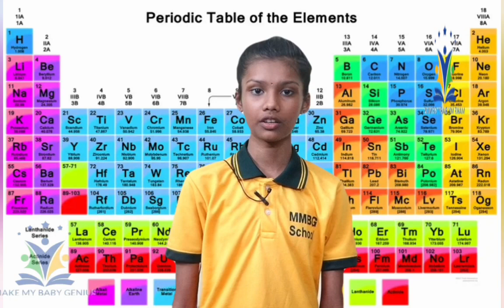అసాధ్యాన్ని సుసాధ్యం చేస్తున్నారు తిరుపతికి చెందిన మేక్ మై బేబీ జీనియస్ పాఠశాల విద్యార్థులు...